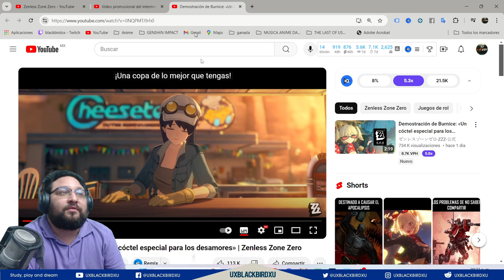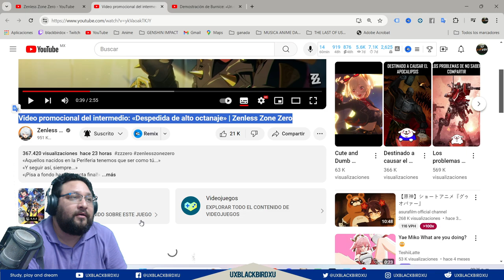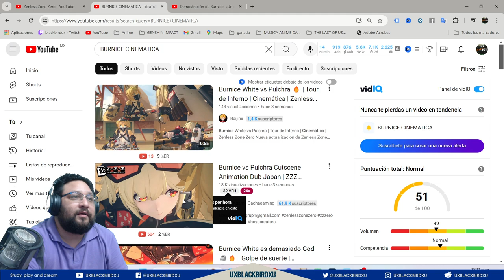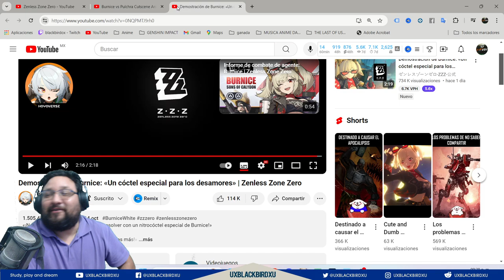▶️MI REACCION a la Demostración de Burnice: «Un cóctel especial para los desamores» | Zenless Zone Z